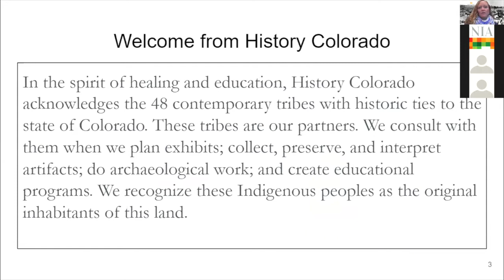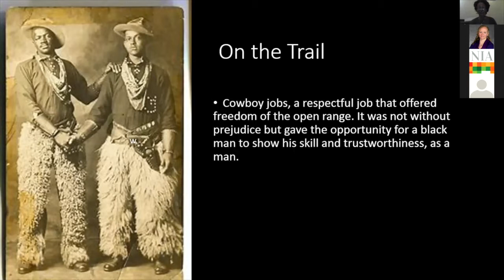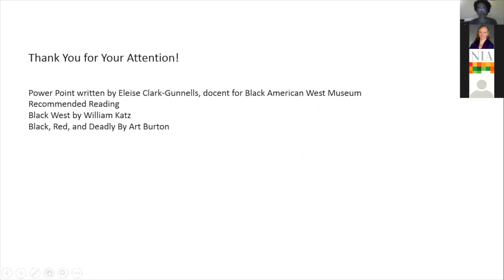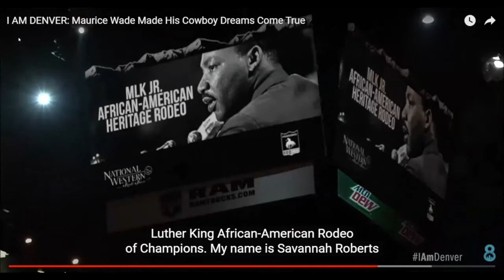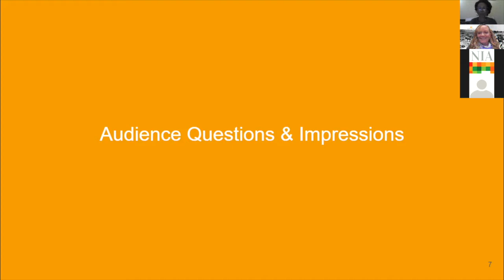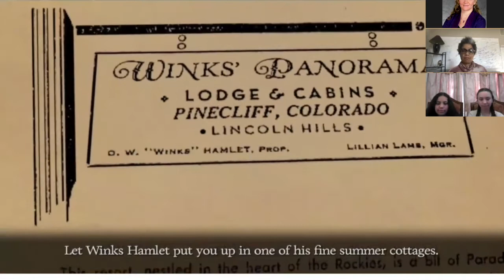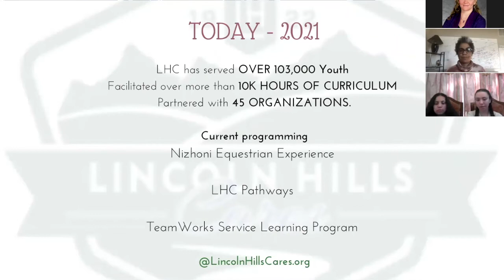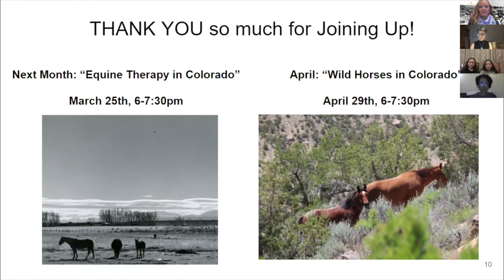Join Up! Equine Traditions in Colorado's African American Communities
In commemoration and amplification of Black History Month, our "Join Up!" series explored human-horse connections in Colorado’s African American communities from the Territorial era to present day. On February 25th, 2021, we hosted presentations from the Black American West Museum and Heritage Center and the Nizhoni Equestrian Camp at Lincoln Hills Cares, where community members shares stories and knowledge on Zoom to participants from horse communities across Colorado and the American West.

How have horses shaped the history of Colorado and the West? We seek to answer this and other questions about the relationship between equines and humans in our state with our initiative, Join Up! Exploring equine culture in Colorado. In natural horsemanship, “join up” describes a relationship between horse and human built on trust and partnership rather than hierarchy of one species over another. In this spirit, over the course of several months, scholars, veterinary practitioners, ranchers, equestrians, and many others will join up for a series of presentations, conversation, and practical engagements that will examine different aspects of horse culture throughout history and the West for the ultimate purpose of grounding it all in an exhibition at the History Colorado Center for 2021.

Join Up! is generously supported by the Dea Family Foundation, Cathy Carpenter Dea and Peter Dea.